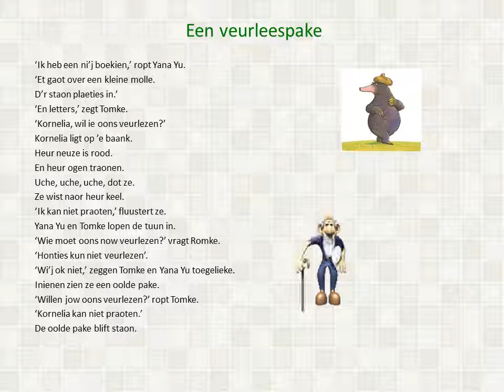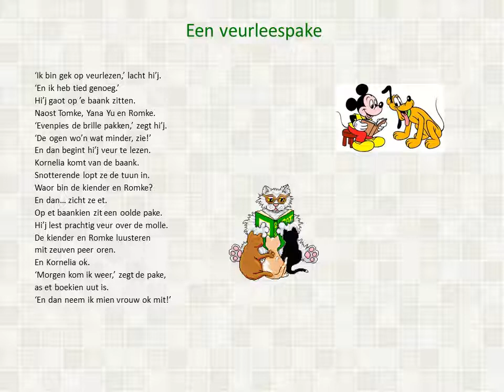Tomke - Een veurleespake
Schreven deur Riemkje Pitstra. In et Stellingwarfs vertaeld deur Sjoukje Oosterloo en veurlezen deur Klaas Dijkstra.